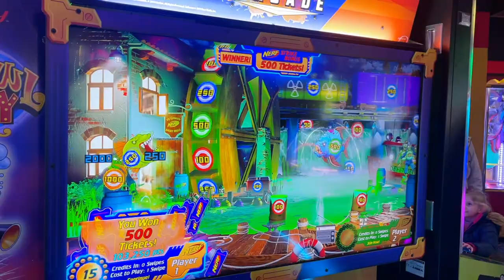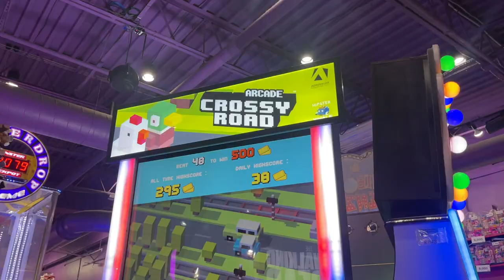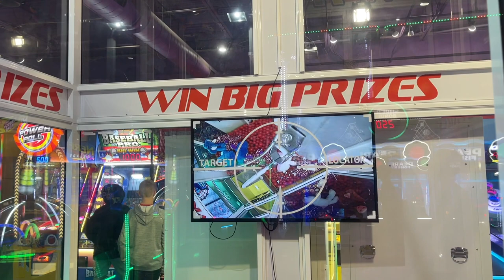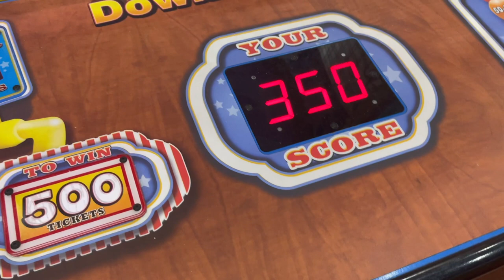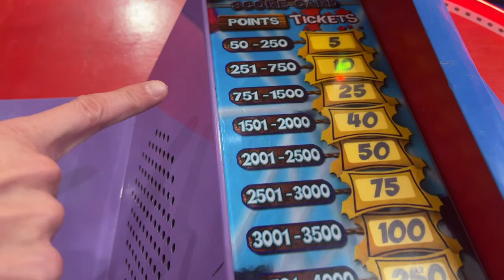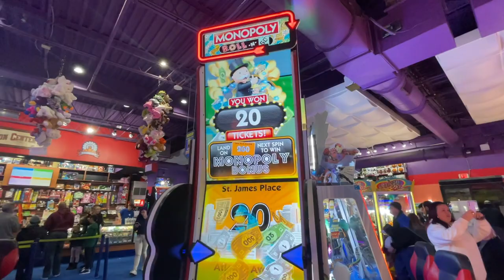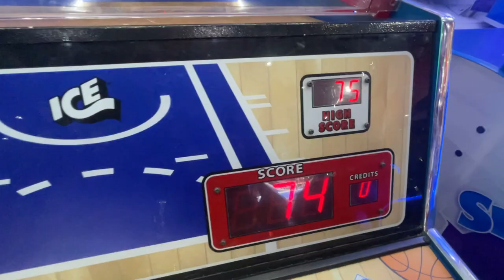Arcade fun at Arcade City at the Island in Pigeon Forge, Tennessee!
Hi, guys!!! We went to the Island at Pigeon Forge a few days before Thanksgiving to play some arcade games! It was so much fun!